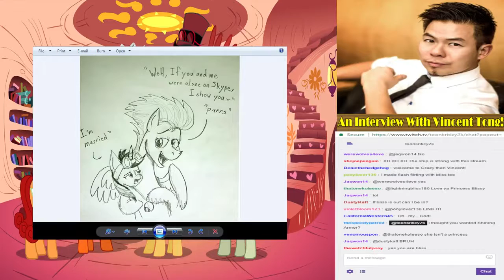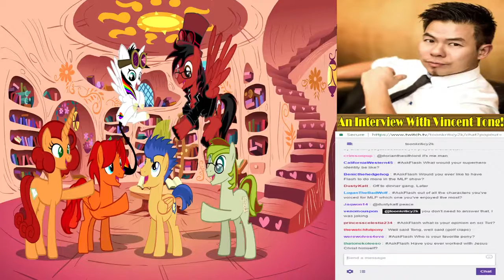Roundtable is Magic 38 - An Interview With Vincent Tong (ToonKriticY2K)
Other ToonKriticY2K re-uploads Original Upload: February 7, 2017 on ToonKritic2YK's deleted youtube channel

Original Description below:
Background made by Lightning Bliss

FOLLOW VINCENT ON TWITTER!

In today's Roundtable, we were able to secure the one and only Vincent Tong for a fun filled interview! Pretty much speaks for itself but he was a chill dude who rolled with the jokes and even flirted with Lightning Bliss, it was nothing short of hilarious.